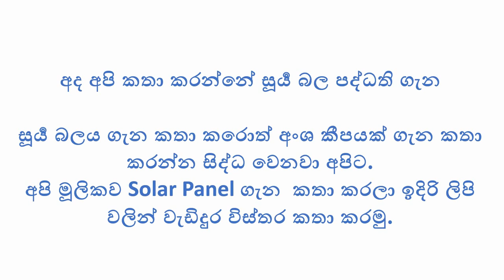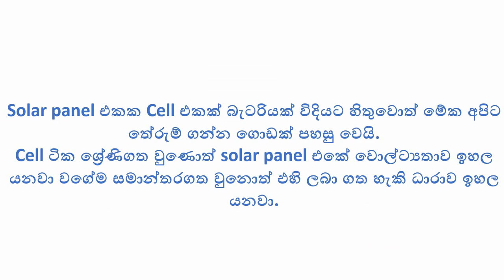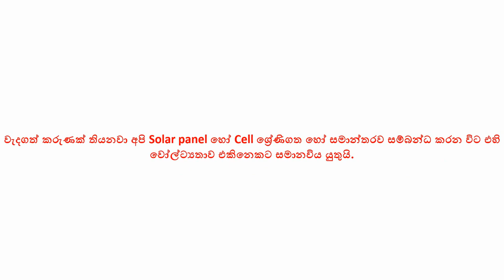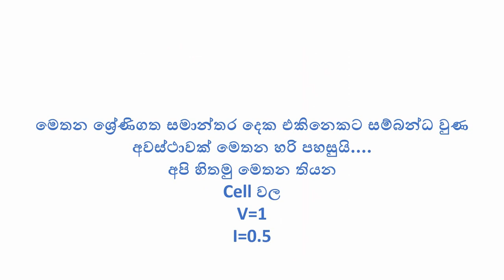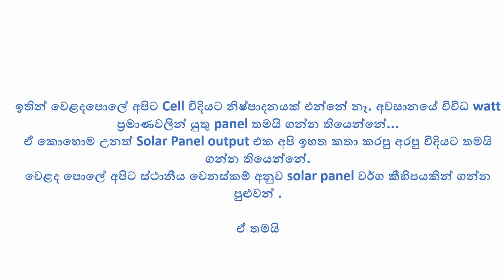Solar Panels ගැන දැනගතයුතු මූලික කරුණු ටිකක්.....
How To fix Solar Panels & Install
Solar Panels Connective & etc